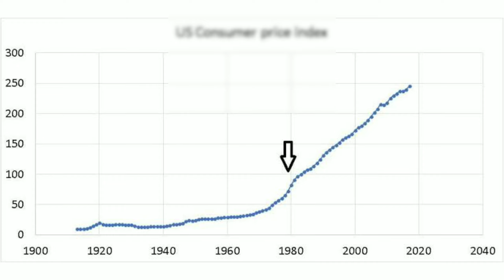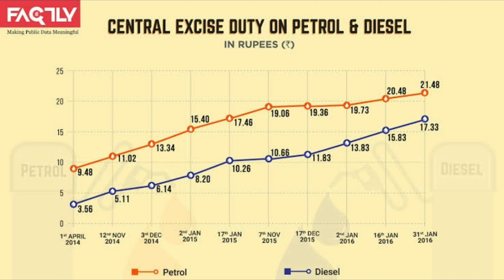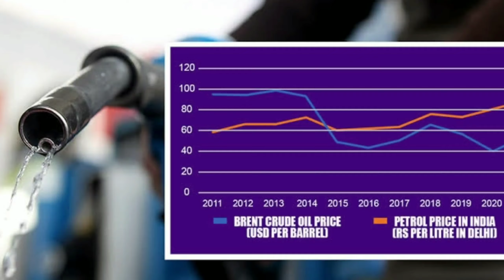Why petrol and diesel prices are increasing in india in hindi | Petrol price and diesel price hike.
About the video :- This video is about rapid hike of prices of petrol and diesel in India. This is a case study and all the information mentioned in this video are very close to true facts and information.